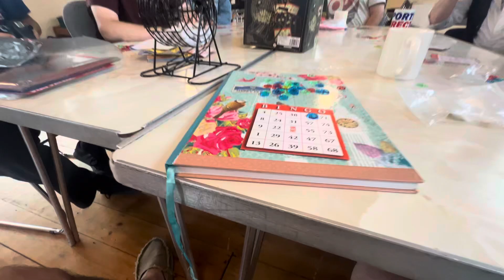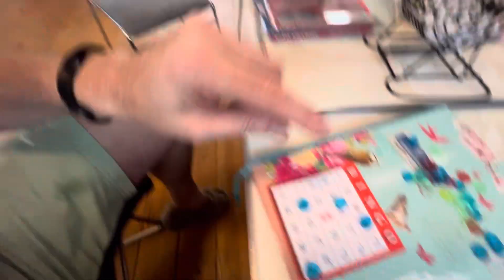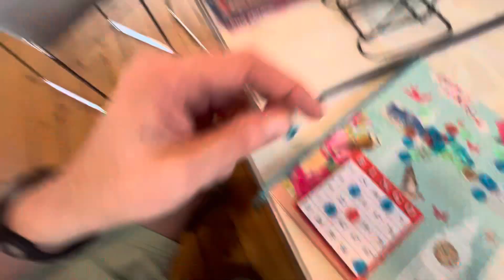Jaywick Sands Happy Club 03/09/2024